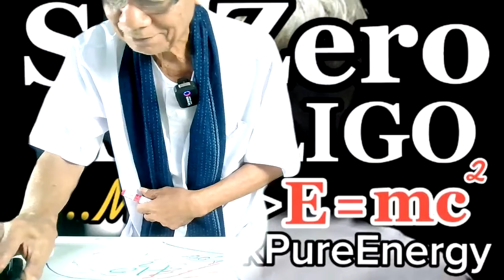หลบอาคมร้อน / New knowledge in 21st century I LMElaw I 07ธค63 I 24Hrs